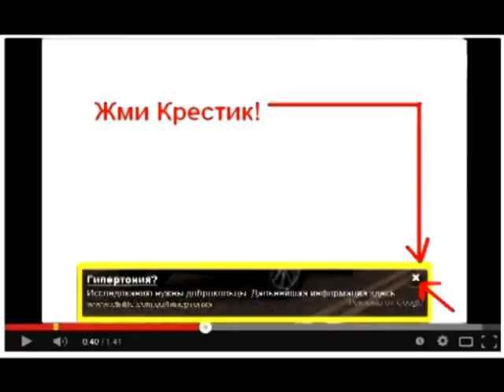Задорнов правда о ситуации на украине. Сенсация